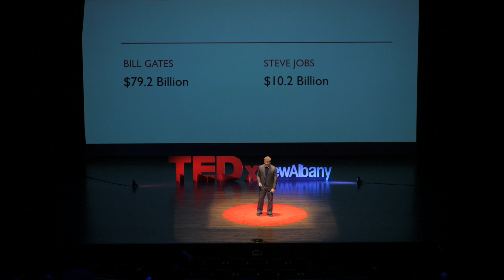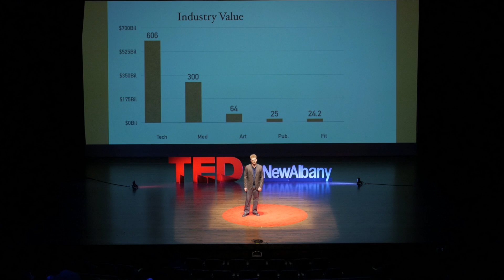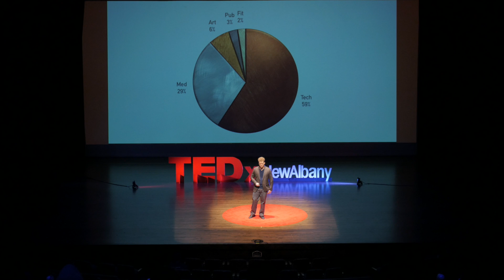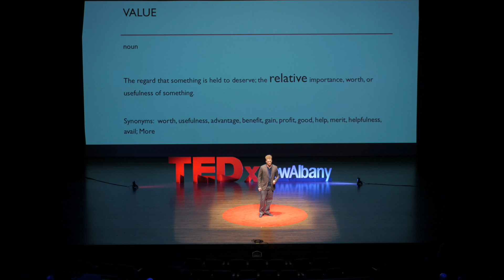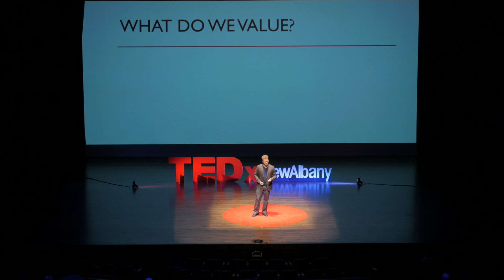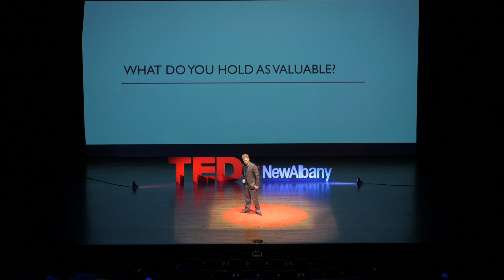Think For Yourself | Danny Barren | TEDxNewAlbany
Danny will be evaluating human value in a monetarily driven society.

Danny Barren is a high school senior at St. Francis DeSales High School. He is an offensive lineman on the football team and plans on pursuing football in college. Danny is a passionate and creative writer but he also enjoys archery, fishing, and spending entire days enjoying the solitude and tranquility of the woods. He plans on pursuing a major in biochemistry and eventually going to medical school.